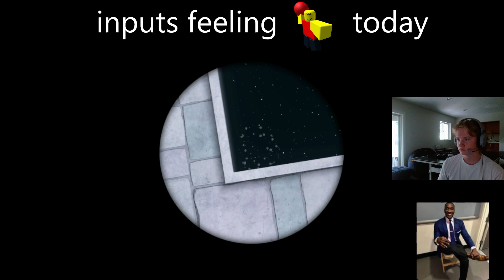death load in 4s4f — AM